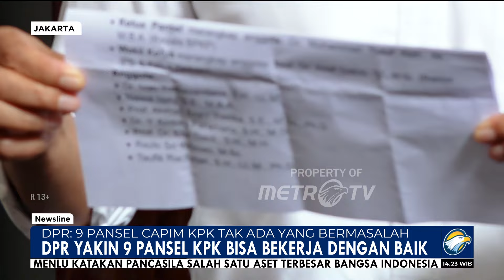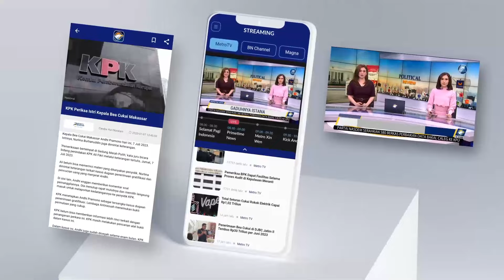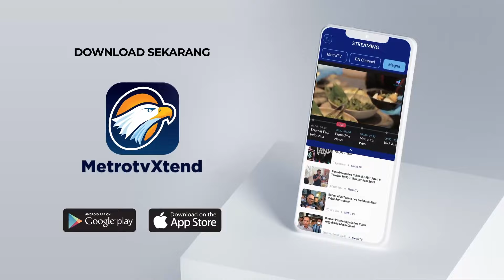DPR Yakin 9 Panitia Seleksi Capim KPK Bisa Bekerja Dengan Baik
MetroTV, DPR mengatakan bahwa 9 Pansel Capim KPK Tak Ada Yang Bermasalah dan DPR juga mengatakan Yakin 9 pansel KPK Bisa Bekerja Dengan Baik